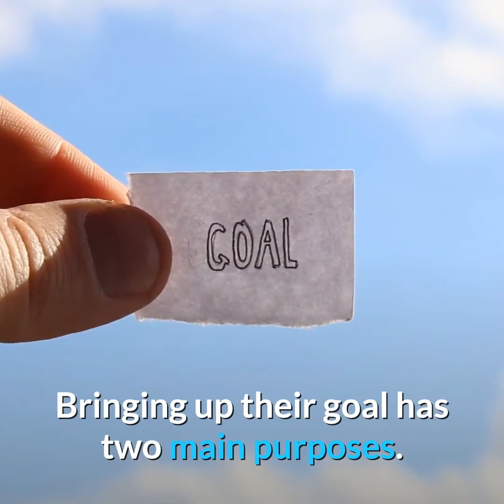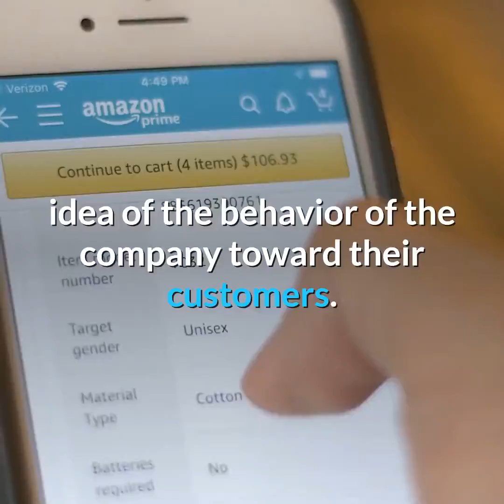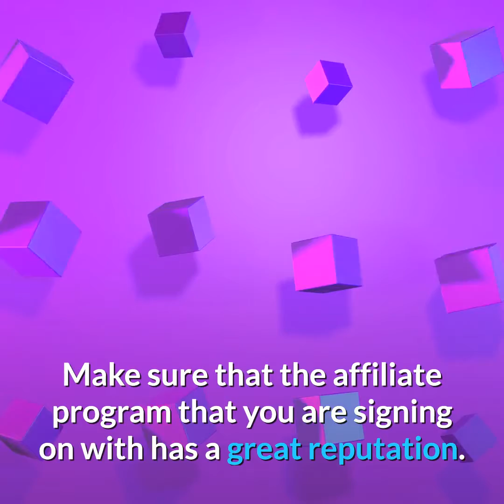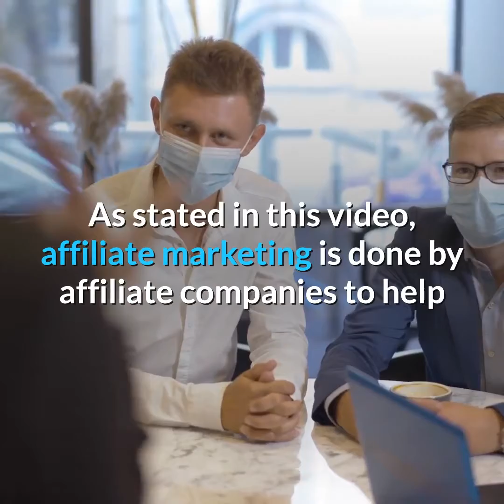🆕 How To Start Affiliate Marketing - How To Make Passive Income Online Must See!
You can find out more about how to start affiliate marketing by watching this video till the end.

Make sure to check out our exclusive bonuses after purchase here;

This video is presenting how to start affiliate marketing information but also try to cover the following subject:

YouTube is the best website to go when searching for videos about how to start affiliate marketing.
How to start affiliate marketing is clearly something that intrigues you and quite a lot of people so we made this video about this topic.
If you want to discover even more about how to make passive income online we recommend you to look into our various other videos
Have we responded to all of your concerns about how to start affiliate marketing?
Individuals who looked for how to make passive income online also looked for affiliate marketing for beginners.